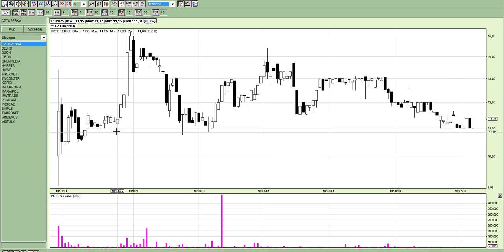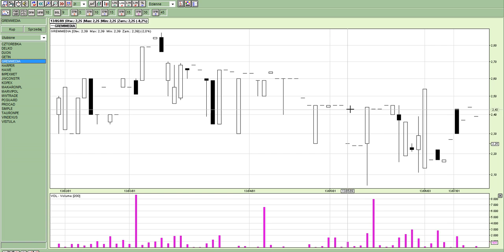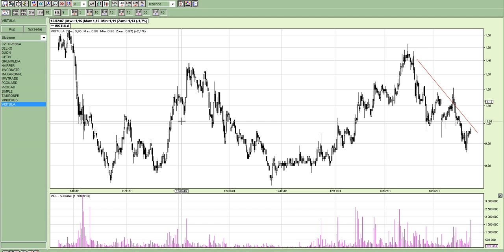Analiza techniczna kontra analiza fundamentalna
Analiza techniczna i analiza fundamentalna to dwa główne podejścia do inwestowania na giełdzie. Zarabianie na GPW jest możliwe na podstawie każdego z tych podejść, ale najczęściej inwestorzy są zwolennikami jednego czy drugiego. Czytelnik bloga wybrał 20 akcji spółek z GPW na podstawie kryteriów fundamentalnych i poprosił mnie, żebym spojrzał na nie z perspektywy analizy technicznej. Na niektórych wykresach udało się odszukać pewne formacje cenowe, ale wiele wykresów pokazało jedynie trend spadkowy, więc je odrzuciłem.

Zachęcam do obejrzenia, jak wypada konfrontacja technicznego i fundamentalnego podejścia do inwestowania.

Humanista na giełdzie

W filmie wykorzystano program do analizy technicznej ISPAG PRO firmy WD SOFTWARE,